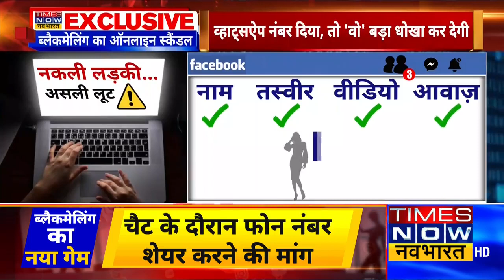Blackmailing के Online Scandal में 8-9 साल के बच्चे भी शामिल, Rajasthan Police का बड़ा खुलासा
सोशल मीडिया के जरिये ब्‍लैकमेलिंग एक बड़ा मुद्दा है, जिसका शिकार बड़ी संख्‍या में लोग होते हैं। 'टाइम्‍स नाउ नवभारत' की टीम ने ऐसे ही एक गिरोह का पर्दाफाश किया है। Meenakshi Kandwal के साथ आज इसपर चर्चा के लिए मौजूद है साइबर एक्सपर्ट अमित दुबे, IT एक्सपर्ट पवन दुग्गल, पूर्व DCP और वकील एलएन राव।

Airtel - 327
Hathway - 321
DEN - 899